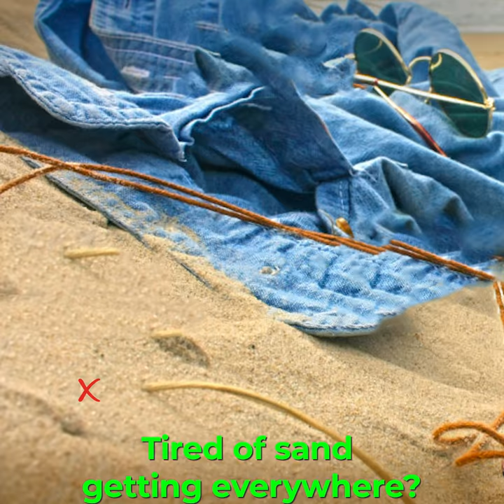Sand Away Foldable Beach Bag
This beach bag is lightweight but made with a strong mesh fabric material, the bag can be used to hold toys, beach towels, clothes, swimsuits, sunglasses, goggles, snacks and other accessories.